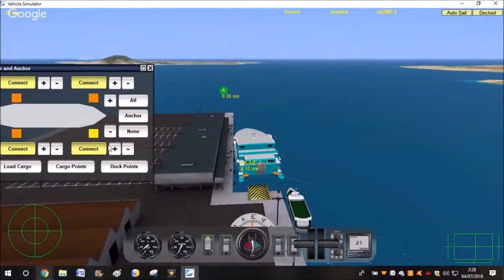Jaume 2 Corralejo Playa Blanca Corralejo